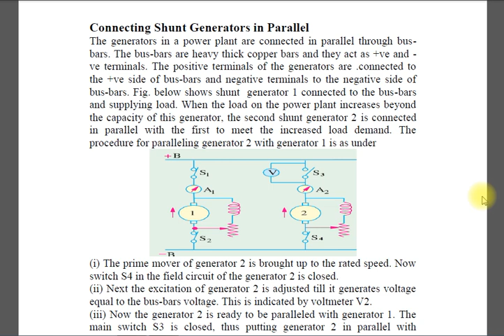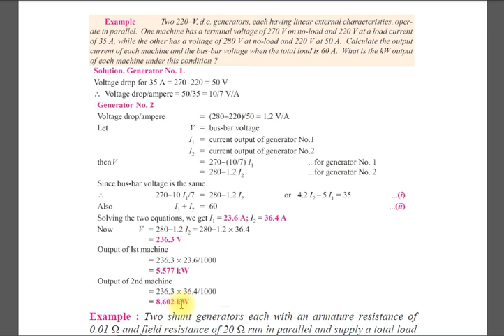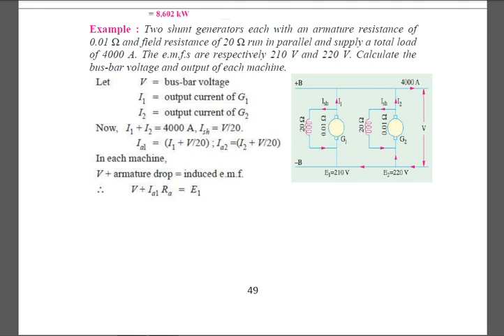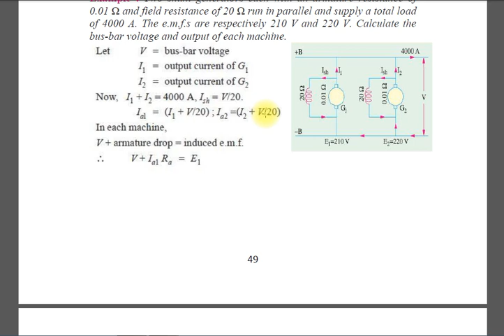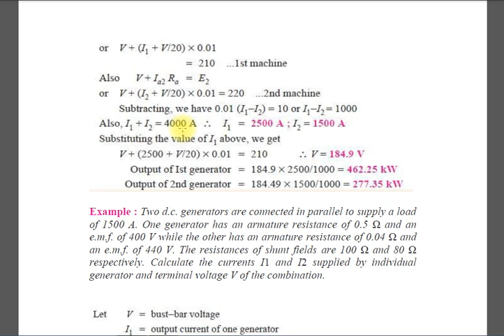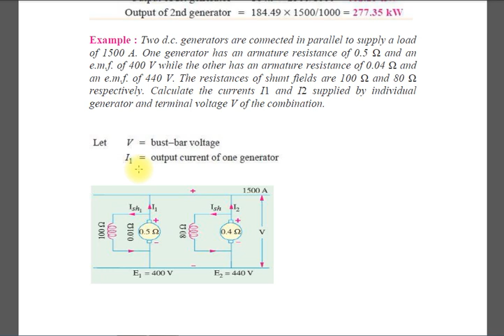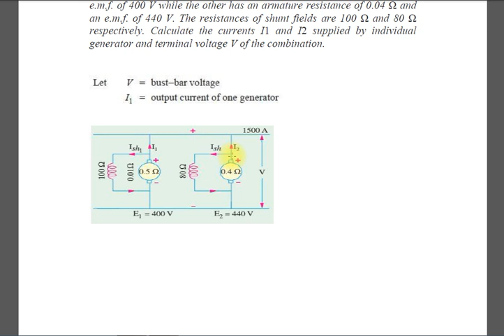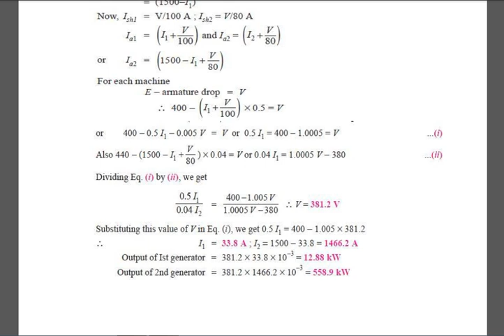المرحلة الثانية/ Electrical Machines (I)/ Parallel Operation of DC Generators (م.م زهراء داود)